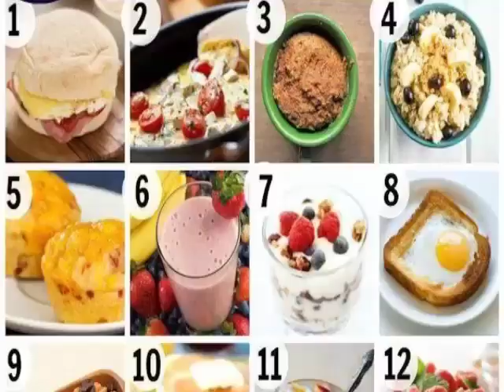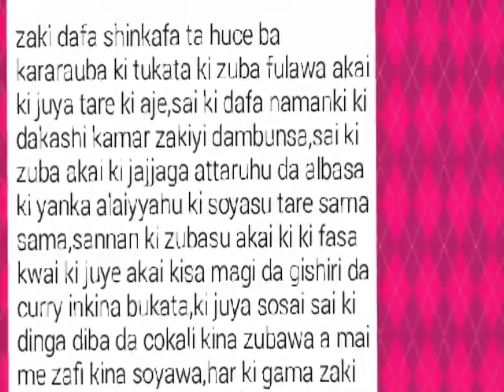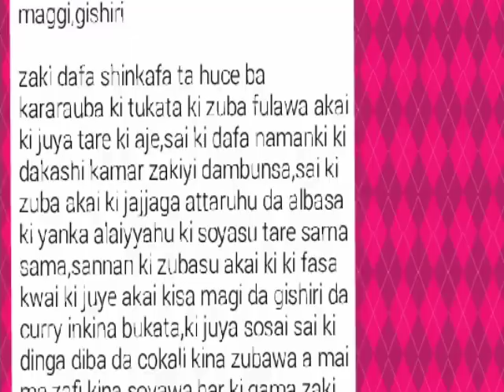Rai Dangin goro || Zumuntar Kenan || Episode 35 || By Ahmad Isa littafin soyayya